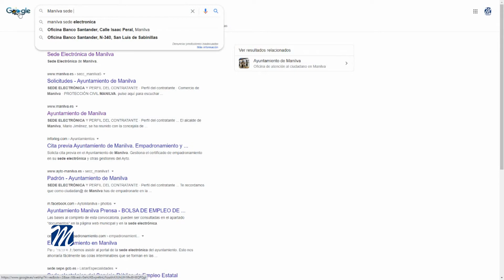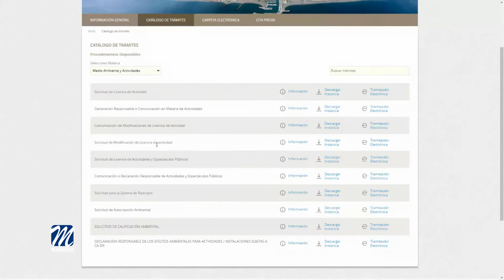Se agilizan los trámites con la administración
Las delegaciones de Urbanismo y Medio Ambiente, áreas dirigidas por Marcos Ruiz y Laura López, han aunado esfuerzos para mejorar y agilizar el servicio a la ciudadanía.

Se trata de facilitar a la población las gestiones que se tengan que realizar en el Ayuntamiento con respecto a la solicitud de Declaración Responsable y las de Declaración Responsable de los efectos ambientales para actividades/instalaciones sujetas a calificación ambiental.

Los interesados deben acceder a la sede electrónica del Ayuntamiento de Manilva en la siguiente dirección:

En la pestaña de Catálogo de trámites, sección medio ambiente y actividades.

Ahí encontrarán las solicitudes reflejadas con todo lo que el interesado ha de aportar expresamente para ambos casos.

Es importante informar que se irán ampliando con más trámites requeridos por la ciudadanía.